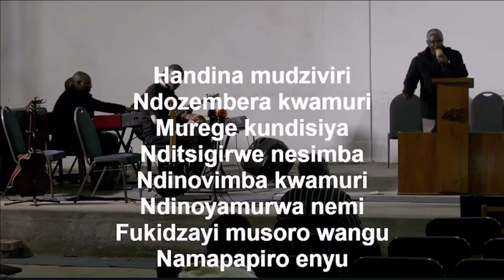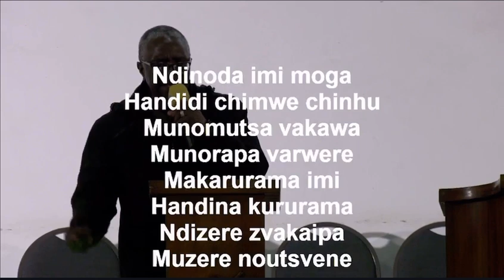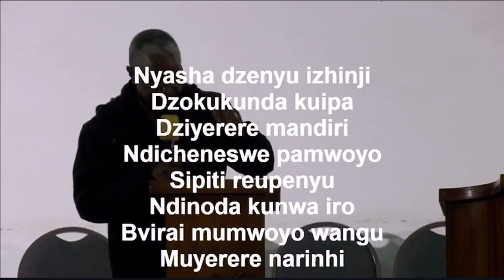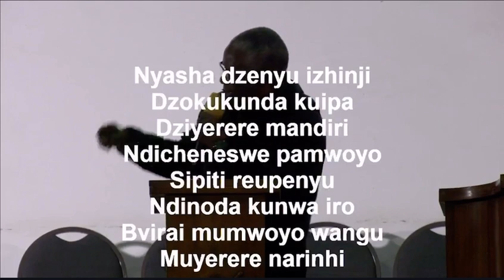HCF | Mudi woMweya wangu